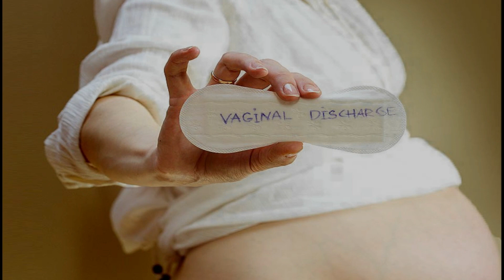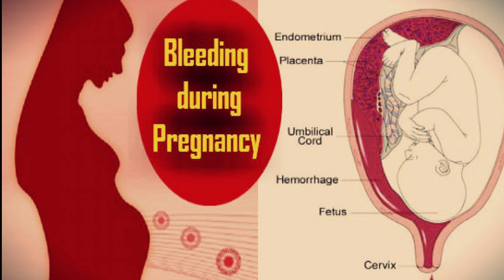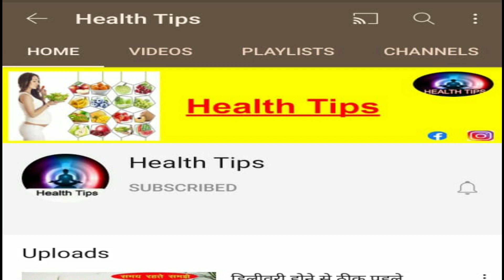नार्मल डिलीवरी के लक्षण क्या होते है? || Signs And Symptoms of Normal Delivery in Hindi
हेलो दोस्तों इस वीडियो के माध्यम से मैं आपको बताना चाहती हूँ कि अगर आपकी डिलीवरी एक नार्मल डिलीवरी है तो उसके आपको क्या क्या लक्षण दिखेंगे ?

normal delivery signs, normal delivery symptoms, pregnancy me delivery ka kaise pata chalega, delivery time symptoms in pregnancy, 9 month symptoms in pregnancy, 9month of pregnancy, what happens in 9 month of pregnancy, pregnancy ke 9 month me kya hota hai, delivery time par kaisa lagta hai, delivery najdeek ho to kaise pata chalega, yeh signs dikhe to delivery door nahi, labor signs, delivery labor symptoms, health tricks and tips, normal delivery at expected delivery date
normal delivery symptoms in hindi, labour pain symptoms in hindi, how to know normal delivery symptoms, kaise pata kare ki delivery hone wali hai, normal delivery, child birth, labor pains, symptoms of labor, signs of labor, signs of labor approaching, labor pain ke lakshan aur hospital jane ka sahi samay, delivery ka time kaise pata chalega, delivery hone ke lakshan, pregnancy, pregnancy tips, delivery pain symptoms in hindi, prasav ka dard in hindi, labor pain